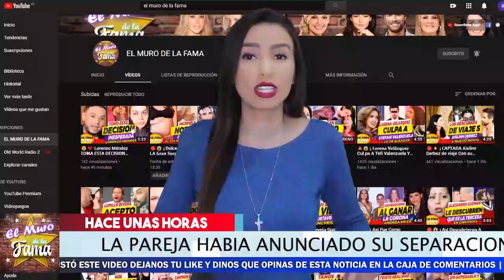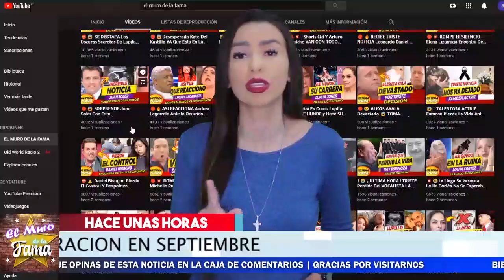🔴 😱 𝗡𝗼𝘀 𝗗𝗮𝗻 𝗚𝗿𝗮𝗻 𝗦𝗼𝗿𝗽𝗿𝗲𝘀𝗮 Lorenzo Mendez Y Chiquis Rivera 🔥 Mira las nuevas Imagenes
Chiquis Rivera y Lorenzo Mendez nos vuelven a sorprender con estas imagenes.